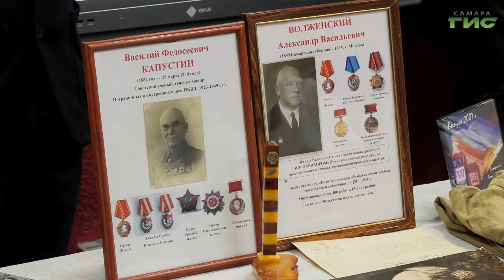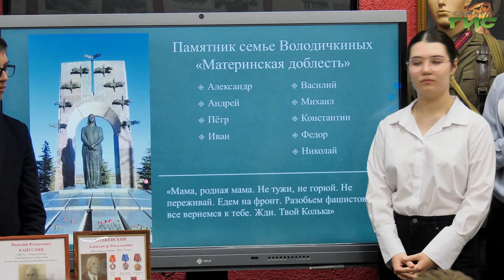В Самаре прошла экскурсия, посвященная параду 7 ноября 1941 года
Истории участников Великой Отечественной войны, рассказанные их потомками. В музее Технического лицея Самары прошла экскурсия, посвященная параду, который состоялся 7 ноября 41 года в Куйбышеве. Такие экускурсии школьники проводят регулярно. Побывать на них могут не только учащиеся других школ, но и сотрудники предприятий, а также дошкольники. Подробности в нашем материале.